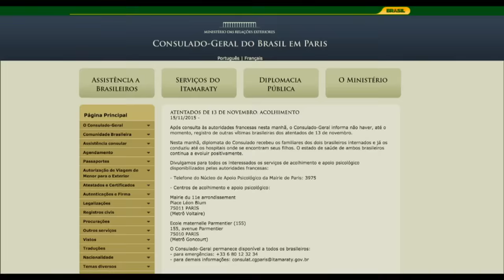Cúpula do G20 debate ataques terroristas em Paris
NBR NOTÍCIAS – 16.11.15: A X Cúpula do G20, realizada na Turquia entre os dias 15 e 16 de novembro, também deu destaque ao combate às ações terroristas. No encontro, a presidenta Dilma Rousseff afirmou que não se pode associar o terror à religião. De acordo com o Consulado Brasileiro em Paris, três brasileiros estão entre os feridos dos ataques realizados na última sexta-feira (13), mas todos passam bem e não correm perigo.